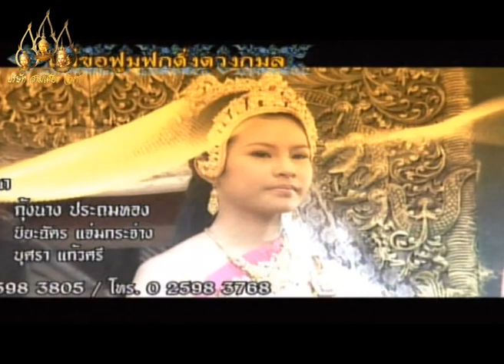Sung Tong 2007 - EP.38